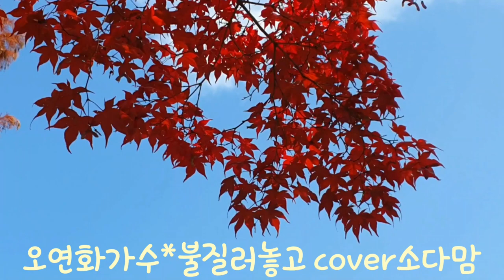오연화가수불질러놓고 소다맘 cover 유미유미tv응원추천곡이진이님올려주신악보